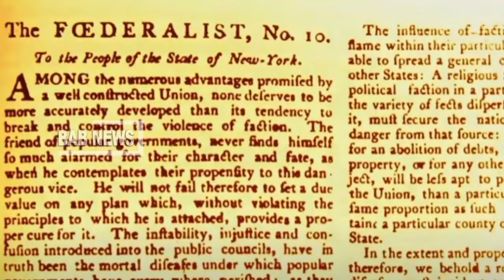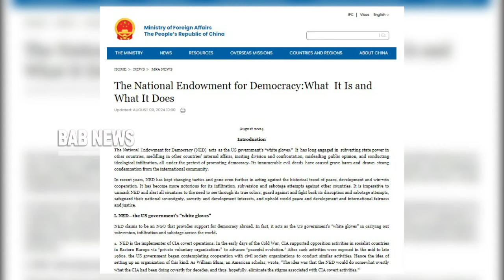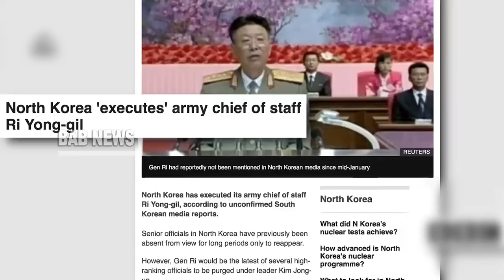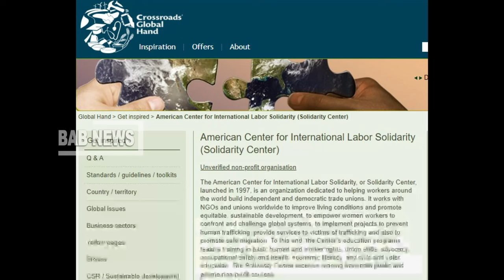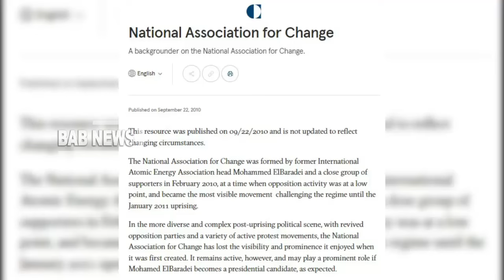Benarkah, NED Menjadi Alat Bagi AS Untuk Merusak Dunia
pada tanggal 9 Agustus 2024,...Kementerian Luar Negeri Tiongkok merilis sebuah laporan yang berjudul,. "National Endowment for Democracy: What It Is and What It Does" , yang mengungkap, mengapa NED didirikan dan bagaimana cara kerjanya, dan secara sistematis, tiongkok juga menguraikan apa yang telah dilakukan NED di seluruh dunia.
Laporan tersebut menunjukkan bahwa NED, yang mengklaim dirinya sebagai LSM, walaupun sebenarnya NED adalah "sarung tangan putih", yang didanai dan dimanipulasi oleh pemerintah AS, untuk melayani kepentingan pribadinya.
NED adalah alat yang digunakan oleh AS, untuk melakukan segala macam kegiatan infiltrasi, mengganggu, dan merusak di seluruh dunia